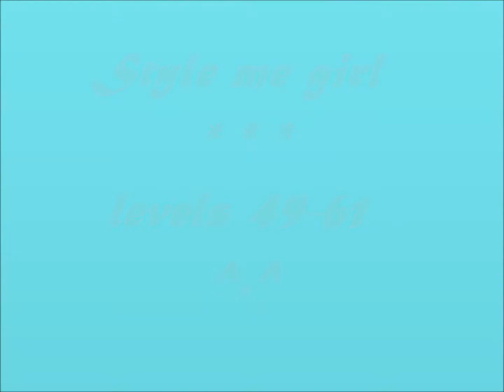Style Me Girl : levels 49 to 61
If you're stuck at a level of Style Me Girl between 49 and 61 you'll find the solution in this video, hope it will work for you :* , enjoy!